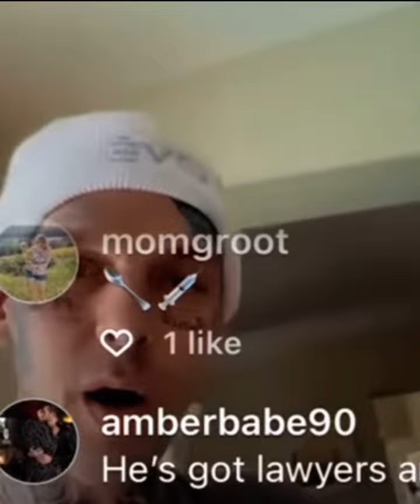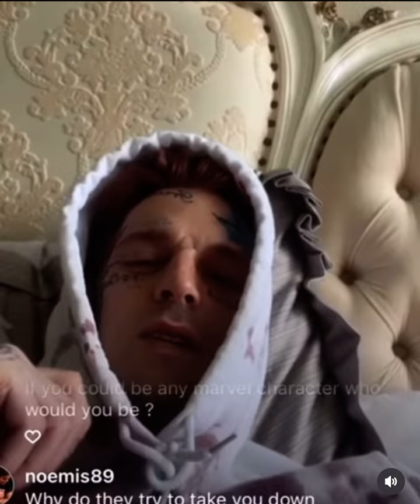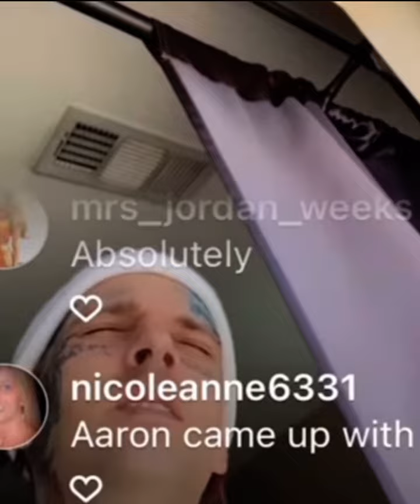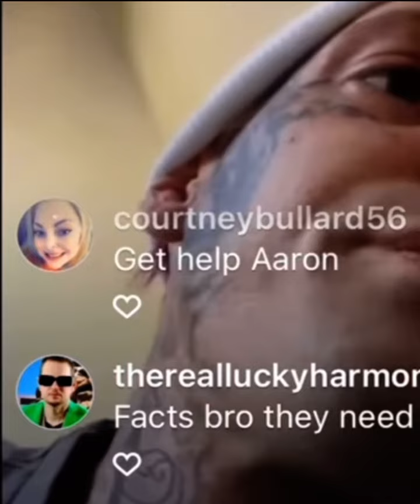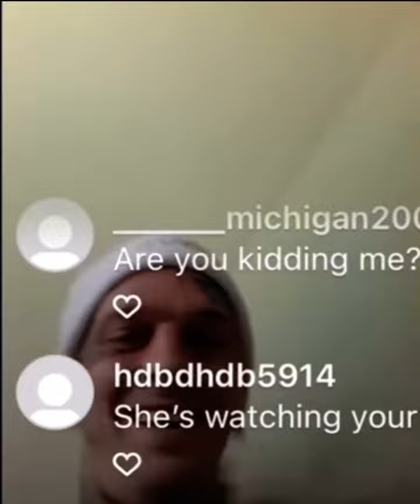Aaron Carter calls out obsessed “fan”Crystal Ann. They were never friends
Thank you for the clip